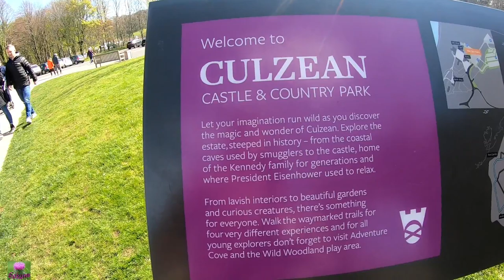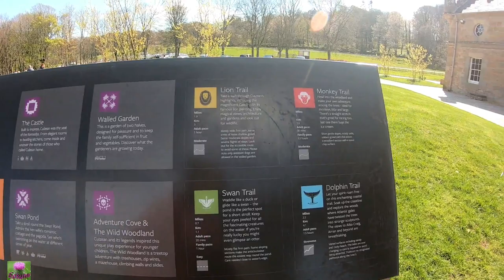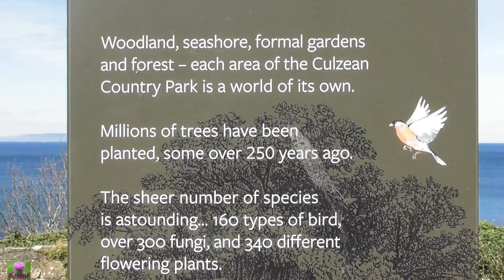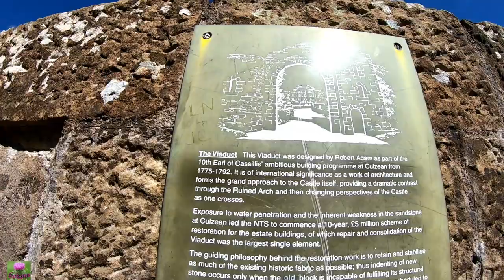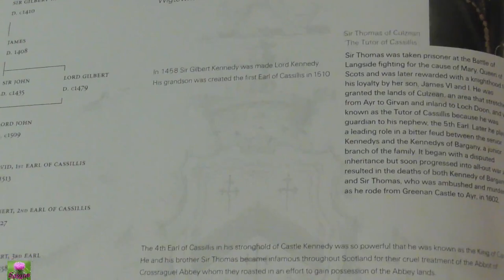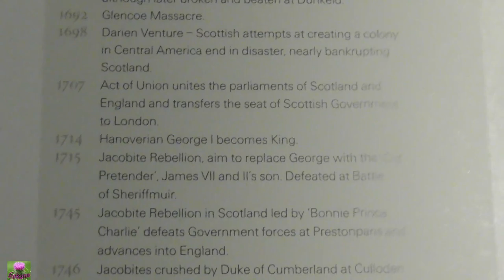Culzean castle# in Maybole Scotlald, part1🙏พาเที่ยวปราสาท คูเชล สวยๆ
🙋🏻‍♀️Hi everyone thank you very much for watching and commenting really appreciated your time I hope everybody is fine here is more information and also the link below too if you have time, thanks again stay blessed🙏🥰
Culzean Castle was constructed as an L-plan castle by order of the 10th Earl of Cassilis. He instructed the architect Robert Adam to rebuild a previous, but more basic, structure into a fine country house to be the seat of his earldom. The castle was built in stages between 1777 and 1792. It incorporates a large drum tower with a circular saloon inside (which overlooks the sea), a grand oval staircase and a suite of well-appointed apartments.

In 1945, the Kennedy family gave the castle and its grounds to the National Trust for Scotland (thus avoiding inheritance tax). In doing so, they stipulated that the apartment at the top of the castle be given to General of the Army Dwight D. Eisenhower in recognition of his role as Supreme Commander of the Allied Forces in Europe during the Second World War. The General first visited Culzean Castle in 1946 and stayed there four times, including once while President of the United States.

The Ayrshire (Earl of Carrick's Own) Yeomanry, a British Yeomanry cavalry regiment, was formed by The Earl of Cassillis at Culzean Castle in about 1794. On 24 June 1961, the regiment returned to the castle to be presented with its first guidon by General Sir Horatius Murray, KBE, CB, DSO.

The castle re-opened in April 2011 after a refurbishment funded by a gift in the will of American millionaire William Lindsay to the National Trust for Scotland. Lindsay, who had never visited Scotland, requested that a significant portion of his $4 million go towards Culzean.Lindsay was reportedly interested in Eisenhower's holidays at the castle.

Thank you very much for reading also more information link down here thanks again🙏